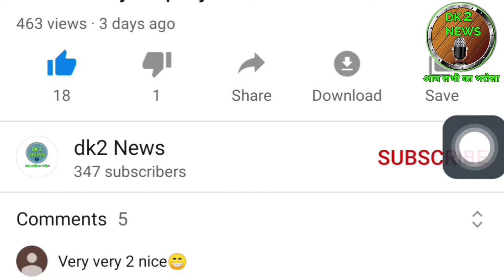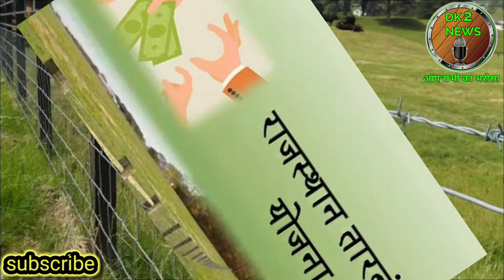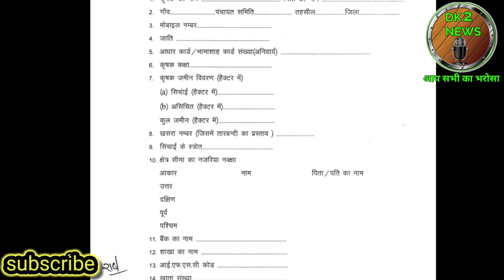rajasthan tarbandi Yojana 2020। rajasthan tarbandi Yojana online form। rajasthan tarbandi Yojana।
हैलो दोस्तों में दिनेश कुमार आपको इस वीडियो में राजस्थान सरकार की तारबंदी योजना के बारे में जानकारी दूंगा।

Rajasthan Tarbandi Scheme 2020 Online Application Form: Rajasthan Tarbandi Yojana 2020 Online Application Form राजस्थान तारबंदी योजना 2020 ऑनलाइन आवेदन फॉर्म: Rajasthan Tarbandi Yojana 2020 Online Application Form

 tarbandi online form , tarbandi yojana login , tarbandi yojana up , tarbandi yojana 2020 , rajsthan tarbandi yojana 2020

राजस्थान तारबंदी योजना 2020 - सभी किसानों को 40,000 रुपये मिलेंगे !! Rajasthan Govt Yojna 2020 !! राजस्थान तारबंदी योजना का उद्देश्य - 1. फसल सुरक्षित रहेगी तो पैदावार भी ज्यादा होगी. 2. खेतों में खड़ी फसल को जानवरों से बचाकर महफूज रखना. 3. किसानों को आवारा जानवरों से होने वाले नुकसान से बचाना. 4. राज्य सरकार ने इस योजना के लिए 8.5 करोड़ का बजट रखा है. राजस्थान तारबंदी योजना कौन-कौन से राज्य मे लागु - राजस्थान राजस्थान तारबंदी योजना कौन उठा सकता है फायदा व नियम - 1. किसान को राजस्थान का निवासी होना चाहिए. 2. तारबंदी योजना की राशि किसानों के खाते में ट्रांसफर की जाएगी. 3. किसान के पास कम से कम 0.5 हेक्टेयर की खेती की जमीन होनी चाहिए. 4. तारबंदी योजना के तहत किसान को 50 फीसदी मदद राज्य सरकार द्वारा दी जाएगी. 5. इस योजना के तहत किसान को अधिकतम 40,000 तक की मदद मुहैया कराई जाएगी. 6. इस योजना के तहत अधिकतम 400 मीटर तक की तारबंदी के लिए ही सब्सिडी दी जाएगी. राजस्थान तारबंदी योजना आवश्यक दस्तावेज - 1. आधार कार्ड 2. राशन कार्ड 3. बैंक पासबुक 4. जमीन की जमाबंदी राजस्थान तारबंदी योजना के तहत कितना पैसा मिलेगा - तारबंदी योजना के तहत किसान को 50 फीसदी मदद राज्य सरकार द्वारा दी जाएगी. राजस्थान तारबंदी योजना के लिए आवेदन कैसे करें - इस योजना के तहत आवेदन करने के लिए आप अपने नजदीकी सुविधा केंद्र में आवेदन कर सकते हैं. इसके लिए आपको तारबंदी योजना के फार्म को भरना होगा और उसके साथ आवश्यक दस्तावेज लगाने होंगे. पात्रता की जांच के लिए अधिकारियों पर आपकी रिपोर्ट दे दी जाएगी और उसके बाद आपको पैसे दिए जाएंगे. राजस्थान तारबंदी योजना 2020|| किसानों को मिलेंगे 40000 रुपये|| rajasthan tarbandi scheme तारबंदी अनुदान योजना की पूरी जानकारी ईमित्र से तारबंदी अनुदान योजना का फॉर्म कैसे भरे,( how to Apply tarbandi subsidy yojana online at eMitra portal) subsidy on tarbandi in rajasthan तारबंदी अनुदान योजना के लाभ( Benifit of tarbandi subsidy yojana) तारबंदी अनुदान योजना की पात्रता/ योग्यता, eligibility of tarbandi subsidy yojanaदस्तावेज,तारबंदी योजना राजस्थान, तारबंदी मशीन, तारबंदी निर्माण अनुदान के लिए आवेदन पत्र, तारबंदी फ़ॉर्म,तारबन्दी का खर्चा । तारबंदी योजना राजस्थान । तारबंदी मशीन , तालाबंदी , तारबंदी योजना , तारबंदी योजना राजस्थान 2020 , तारबंदी कैसे करते है , तारबंदी कैसे की जाती हैं,

tarbandiyojana pashutarbandiyojana fasaltarbandiyojana khettarbandiyojana kisantarbandiyojana राजस्थान तारबंदी योजना 2020 - सभी किसानों को 40,000 रुपये मिलेंगे Online Form Rajasthan Tarbandi Govt Yojana form download राजस्थान तारबंदी योजना 2020 - सभी किसानों को 40,000 रुपये मिलेंगे !! Rajasthan Govt Tarbandi Yojana 2020 !! राजस्थान तारबंदी योजना का उद्देश्य - 1. फसल सुरक्षित रहेगी तो पैदावार भी ज्यादा होगी. 2. खेतों में खड़ी फसल को जानवरों से बचाकर महफूज रखना. 3. किसानों को आवारा जानवरों से होने वाले नुकसान से बचाना. 4. राज्य सरकार ने इस योजना के लिए 8.5 करोड़ का बजट रखा है. राजस्थान तारबंदी योजना कौन-कौन से राज्य मे लागु - राजस्थान राजस्थान तारबंदी योजना कौन उठा सकता है फायदा व नियम - 1. किसान को राजस्थान का निवासी होना चाहिए. 2. तारबंदी योजना की राशि किसानों के खाते में ट्रांसफर की जाएगी. 3. किसान के पास कम से कम 0.5 हेक्टेयर की खेती की जमीन होनी चाहिए. 4. तारबंदी योजना के तहत किसान को 50 फीसदी मदद राज्य सरकार द्वारा दी जाएगी. 5. इस योजना के तहत किसान को अधिकतम 40,000 तक की मदद मुहैया कराई जाएगी. 6. इस योजना के तहत अधिकतम 400 मीटर तक की तारबंदी के लिए ही सब्सिडी दी जाएगी. राजस्थान तारबंदी योजना आवश्यक दस्तावेज - 1. आधार कार्ड 2. राशन कार्ड 3. बैंक पासबुक 4. जमीन की जमाबंदी राजस्थान तारबंदी योजना के तहत कितना पैसा मिलेगा - तारबंदी योजना के तहत किसान को 50 फीसदी मदद राज्य सरकार द्वारा दी जाएगी. राजस्थान तारबंदी योजना के लिए आवेदन कैसे करें - इस योजना के तहत आवेदन करने के लिए आप अपने नजदीकी सुविधा केंद्र में आवेदन कर सकते हैं. इसके लिए आपको तारबंदी योजना के फार्म को भरना होगा और उसके साथ आवश्यक दस्तावेज लगाने होंगे. पात्रता की जांच के लिए अधिकारियों पर आपकी रिपोर्ट दे दी जाएगी और उसके बाद आपको पैसे दिए जाएंगे. राजस्थान तारबंदी योजना 2020|| किसानों को मिलेंगे 40000 रुपये|| rajasthan tarbandi scheme तारबंदी अनुदान योजना की पूरी जानकारी ईमित्र से तारबंदी अनुदान योजना का फॉर्म कैसे भरे,( how to Apply tarbandi subsidy yojana online at eMitra portal) subsidy on tarbandi in rajasthan तारबंदी अनुदान योजना के लाभ( Benifit of tarbandi subsidy yojana) तारबंदी अनुदान योजना की पात्रता/ योग्यता, eligibility of tarbandi subsidy yojanaदस्तावेज,तारबंदी योजना राजस्थान, तारबंदी मशीन, तारबंदी निर्माण अनुदान के लिए आवेदन पत्र, तारबंदी फ़ॉर्म,तारबन्दी का खर्चा । तारबंदी योजना राजस्थान । तारबंदी मशीन , तालाबंदी , तारबंदी योजना , तारबंदी योजना राजस्थान 2020 , तारबंदी कैसे करते है , तारबंदी कैसे की जाती हैं,